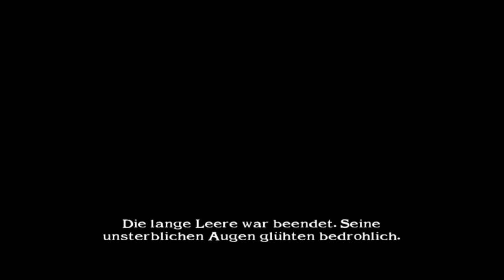Soul calibur 2 Arcade mode Cervantes (JP)